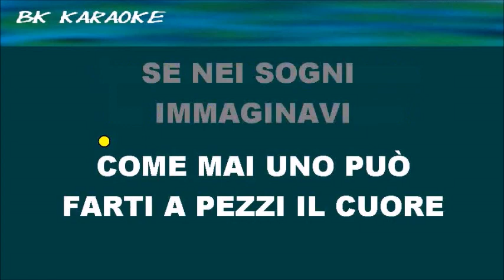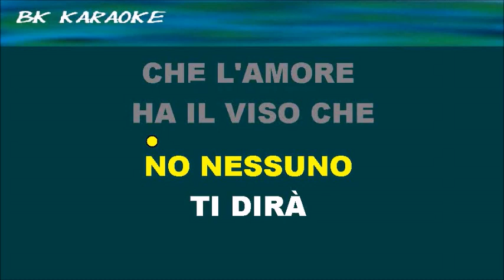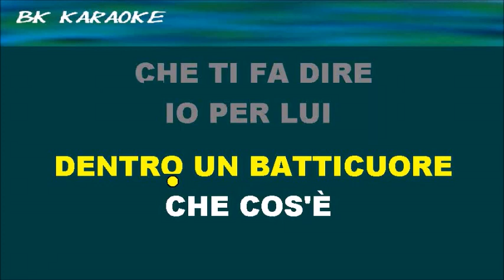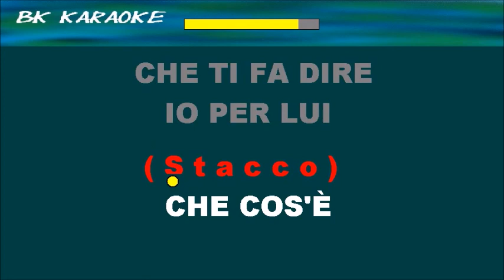DIETRO UN GRANDE AMORE Orietta Berti Karaoke - Canto/Score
Voce Orietta Berti
Testo
Cosa mai ci sarà, dietro un grande amore
Qualche strana follia, voglia di morire
Alchimia della pelle, indecisioni delle stelle
Che cos'è che fa mai grande, un grande amore
Come mai uno può, farti a pezzi il cuore
Se nei sogni immaginavi, tutto un altro amore
Altri mani altri sguardi, altra bocca di ricordi
E perché invece lui, questo grande amor
Gira il mondo finchè vuoi ma nessuno troverai
Che ti dica amo quello che sognai
No nessuno ti dirà che l'amore ha il viso che
Disegnavi tante volte dentro di te, dentro di te
Quale intrigo si nasconde, dentro un batticuore
Che cos'è che ti fa dire, io per lui potrei morire
E chissà cosa fa grande, un grande amore
Un grande amore
Fonte: Musixmatch
Compositori: Paolo Limiti / Giovanna Nocetti

Ricordiamo che la realizzazione delle nostre basi è tratta da opere di proprietà altrui, che appartiene esclusivamente ai rispettivi autori ed editori dei brano.